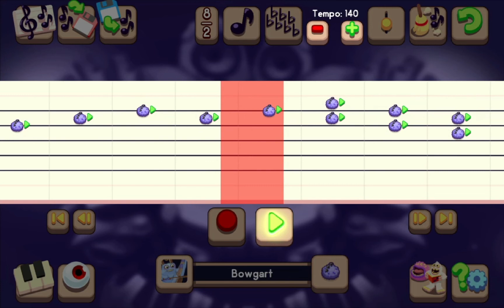G'joob Composer Tutorial | MSM Composer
My friend code is 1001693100MI. Add me and light my torches.
Timestamps:
0:01 G'joob
0:03 Normal
0:18 Slower